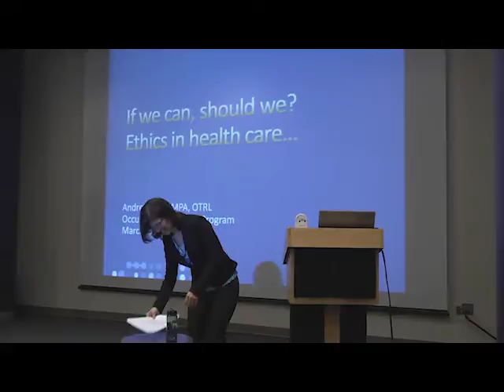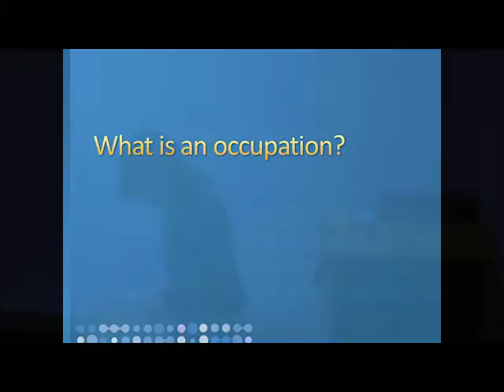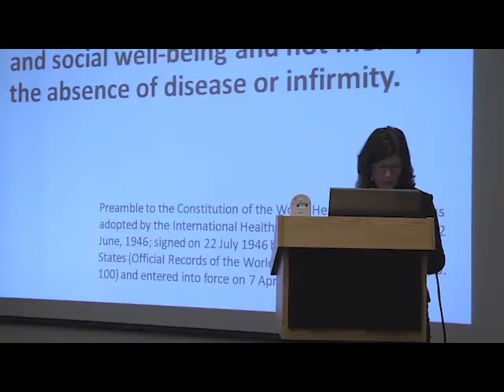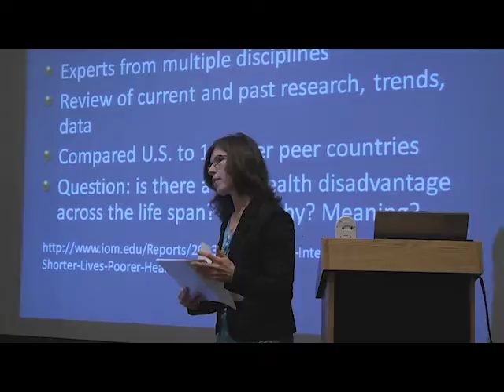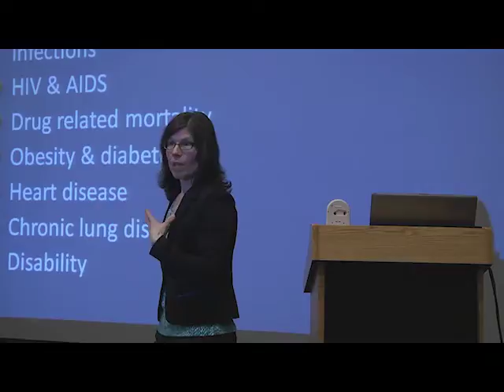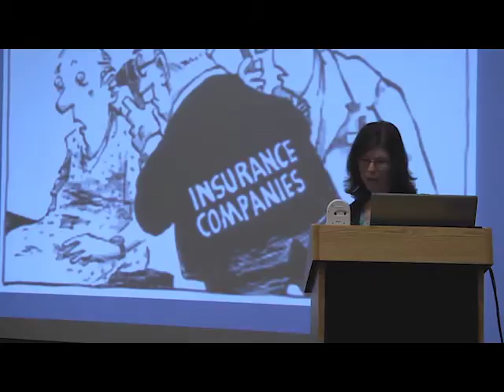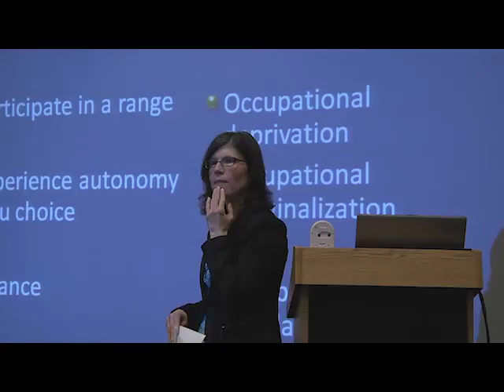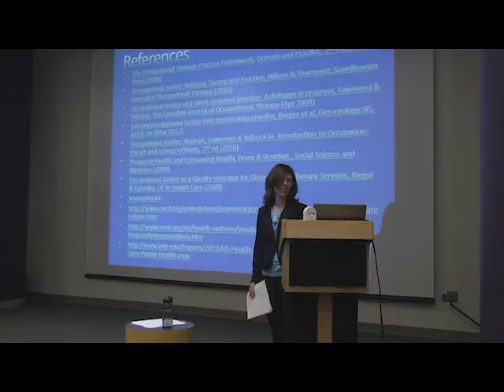Ethics and Health Care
Health care practitioners continue to provide services focusing primarily on the person's underlying disability or condition. Professor Andrea Weid questions if this is an ethical practice.

This video is part of the EMU Honors College Star Lecture Series. This was from the Winter 2013 semester.